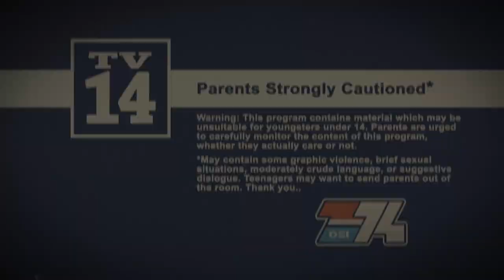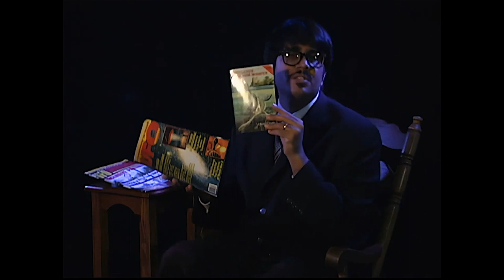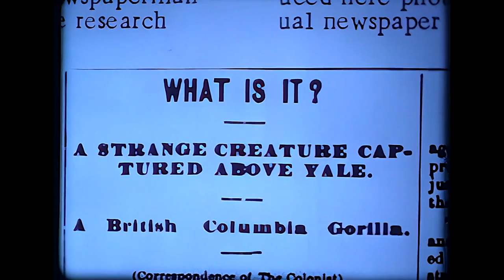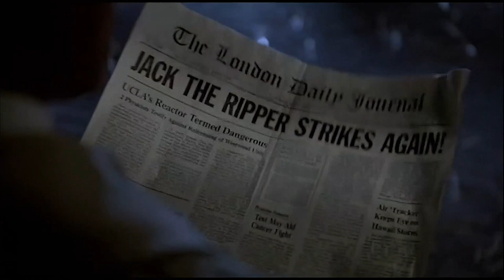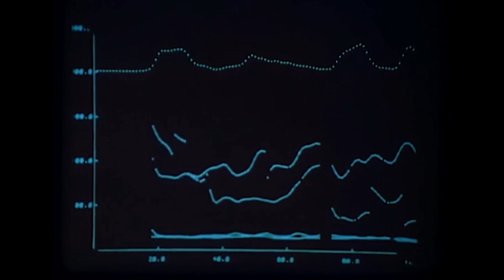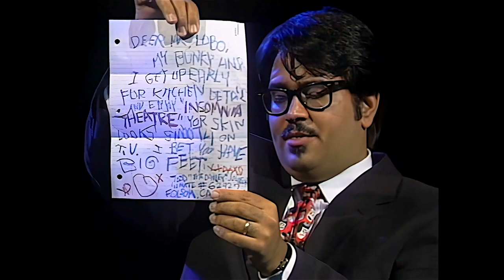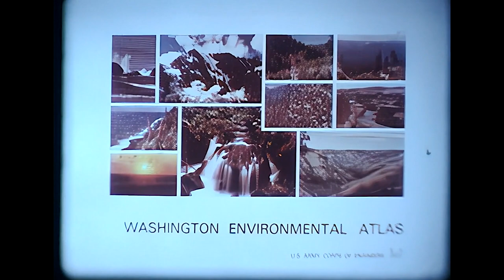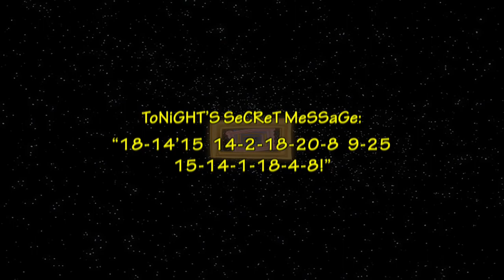Cinema Insomnia presents Bigfoot Mysterious Monster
As Peter graves putters around the woods in this Sun Shick Classic Crockumentary, Mr. Lobo goes from Loch Ness to Area 51 and scores exclusive interviews with Bigfoot's hair stylist, Bigfoot's prom date and Bigfoot's 5th grade teacher.

See new episodes of Cinema Insomnia on Roku Channel OSI-74.